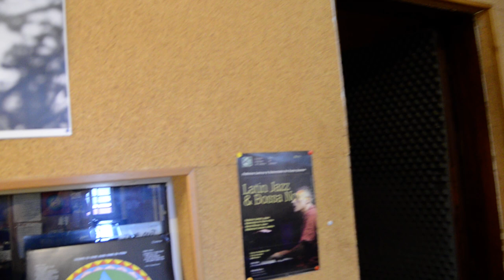Federico Laterza racconta come ha scoperto Calcata e la storia del locale Altroquando - parte 2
🎥elettritv💻📲 Calcata l'ho scoperta perche' ho una storia un po' particolare, nel 1978 all'eta' di 17 anni ho abbandonato la scuola e sono andato in india perche' era un periodo difficile a Roma, gli anni di piombo, sono andato in India 7 mesi. Quando sono tornato da questo viaggio bellissimo in cui ho visitato l'Himalaya il Nepal, il Kasmir, il mio orecchio si era abituato a sentire solo suoni naturali, non riuscivo piu' ad ascoltare musica fatta con strumenti amplificati elettrici. In quel periodo mi sono trasferito a Calcata e a casa mia l'ambiente era vagamente indiano, si suonava seduti perterra con gli incensi, il Sytar, l'harmonium indiano e mi sono dedicato alla musica acustica, poi piano piano sono tornato alle mie vecchie passioni. Ho scoperto Calcata perche' girava voce che c'era questo borgo si diceva abbandonato perche' in effetti gli abitanti di Calcata quando sono state costruite le case nuove hanno abbandonato tutte le loro abitazioni, quindi c'e' stato un momento in cui le case di Calcata sono state svendute quasi regalate a chi ha avuto il coraggio di comprarsele con l'incognita se fosse stato possibile abitarci perche non c'era proprio una vera abitabilita', io ho scelto questo posto nel 1980 perche' offre delle qualita' dal punto di vista paesaggistico e della vita vicino a Roma consentendo un rapporto con il tessuto urbano e la realta' metropolitana. Tra l'altro all'epoca mi dedicavo alla coltivazione di Maruijana e ingenuamente ho piantato delle piantine nel fondo valle, poi siccome che casa mia era un porto di mare, nel senso che arrivava gente e non sapevo nemmeno chi era, veniva a fare la raccolata delle nocciole che consentiva di lavorare e avere delle entrate, e qualcuno non gradiva questa situazione di comune hippie che c'era a casa mia, andi rivieni di capelloni e quindi e' successo che una mattina sono andato a raccogliere le nocciole, facevo anche questi lavori molto umili e mi sono ritrovato un paio di Carabinieri in mezzo a questo campo di nocciole, che mi hanno detto, lei e' Federico Laterza venga con noi e a casa hanno trovato, alla fine quando se ne stavano andando perche' nemmeno se n'erano accorti, un cespuglio era una pianta maschio. Se ne sono accorti alla fine, i Carabinieri di Faleria e Civita Castellana, volevano analizzare gli incensi pensando che era droga, poi l'appuntato dice, maresciallo che e' questa pianta e' uguale alla fotografia che abbiamo in caserma. Mi hanno portato alla stazione dei Carabinieri di Faleria e mi hanno detto, se non ci dici dove hai piantato quest'erba qua ti diamo un sacco di botte e li ho portati dove c'erano un paio di piante, poi mi hanno fatto fare un giro del paese con le manette nella jeep, era nel 1981 avevo vent'anni. Il proibizionismo ha portato sempre dei frutti devastanti. Sono stato portato dieci giorni alla casa circondariale Mammagialla di Viterbo, poi l'avvocato ha dimostrato che le piante avevano una percentuale di THC ridicola, non era possibile imputarmi, praticamente era canapone, la mia vicina di casa mi diceva noi anche coltivavamo la canapa, infatti anticamente a Calcata coltivavano la canapa e la portavano a Civita Castellana e ci facevano le lenzuola. La nomea che c'ha sempre avuto Calcata e' stata sempre quella di un paese di drogati, di pazzi, ma in realta' Calcata e' stato sempre un posto di creativita'. Calcata e' un posto di creativi, musicisti, pittori, scultori, artigiani, e non di drogati da come e' stato dipinto in maniera sbagliata. Purtroppo a Calcata c'e' stata sempre questa pressione repressiva da parte delle forze dell'ordine e delle istituzione verso una comunita' che ha fatto solamente del bene, perche' se non fosse stato per gli abitanti che si sono rimboccati le maniche e hanno restaurato tutte le case, hanno rinforzato la rupe e l'hanno resa un borgo agibile e visitabile, a questora Calcata era un cumulo di macerie. Io penso che Calcata e' stata salvata tra virgolette da questi che all'epoca venivano chiamati drogati, che adesso e' un borgo eccellenza del territorio, bisogna secondo me continuare a valorizzare Calcata dal punto di vista culturale e di iniziative musicali che possono dare un valore aggiunto al paese. Il locale Altroquando l'ho gestito con una sorta di cooperativa di musicisti insieme a Cristina Majnero e Roberto stanco che attualmente vivono a Faleria. Purtroppo se a qualcuno viene in mente di fare un iniziativa culturale autogestita ha addirittura di fronte una sorta di opposizione, di ostacolo, delle istituzioni, infatti l'Altroquando e' stato chiuso mer motivi burocratici totalmente assurdi, nella mentalita' italiana il musicista, l'artista, il pittore e' gente che non fa niente dalla mattina alla sera, sfaticati perditempo e questo e' sbagliato perche' sono proprio queste attivita' artistiche che danno valore al territorio.